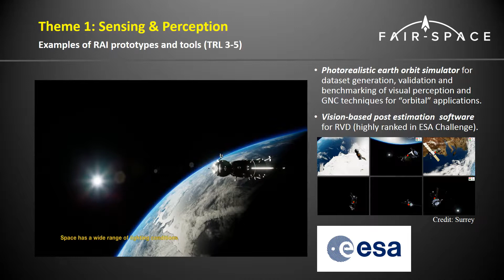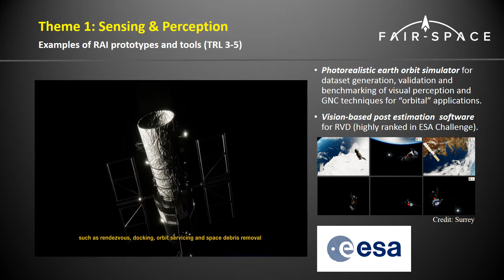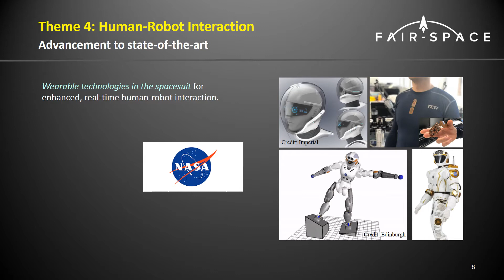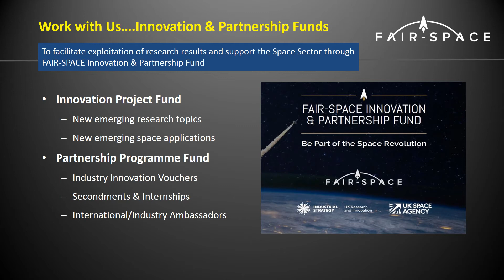Introduction to the FAIRSPACE Hub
Details about the 5 research themes of the FAIR-SPACE Hub